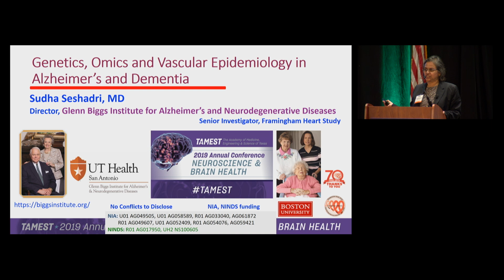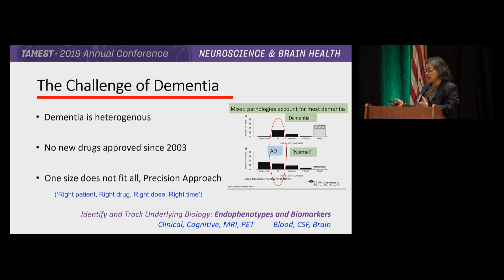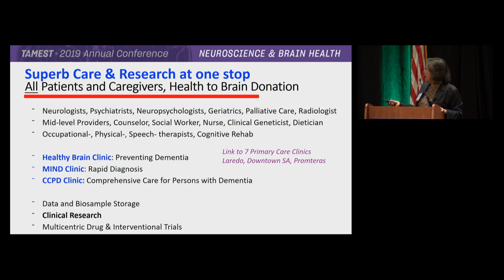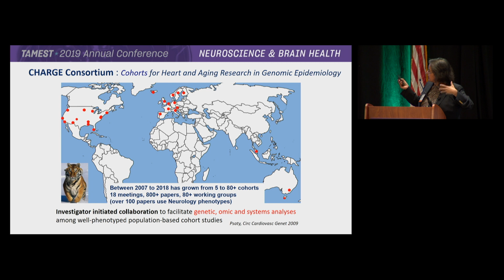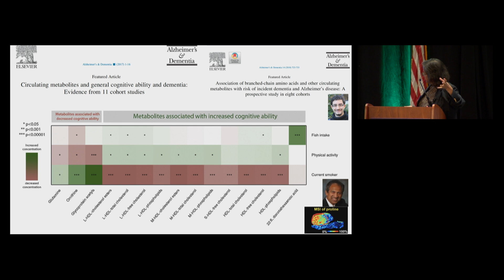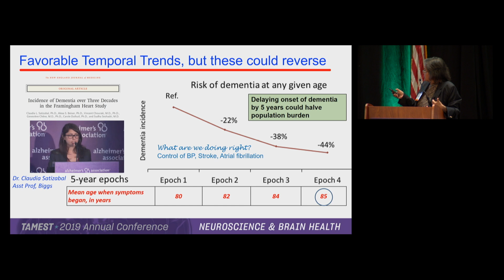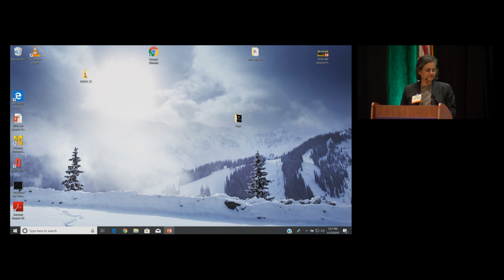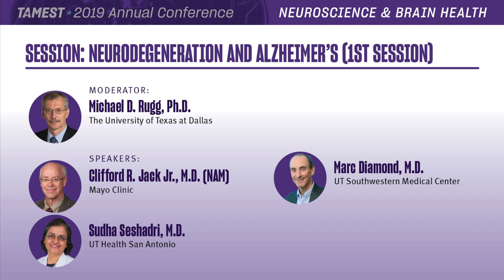TAMEST 2019: Sudha Seshadri on Neurodegeneration and Alzheimer’s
Sudha Seshadri, M.D.
Professor of Neurology and Director of the Glenn Biggs Institute for Alzheimer’s & Neurodegenerative Diseases, UT Health San Antonio

Alzheimer’s disease is a growing social and economic burden both for Texas and the country as a whole. By 2050, the number of Americans living with Alzheimer’s is projected to triple. In this session, experts on Alzheimer’s and other neurodegenerative diseases present research on detecting these diseases and the obstacles to understanding them that remain.